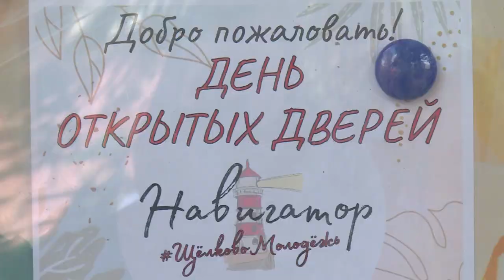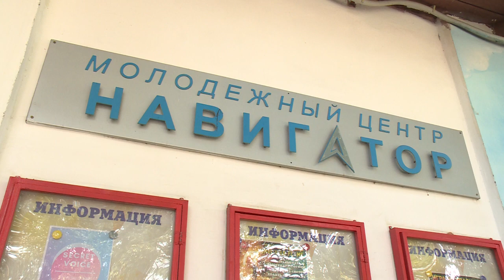День открытых дверей в центре «Навигатор»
В молодёжном досуговом центре «Навигатор» прошел день открытых дверей. В этом году в учреждении появилось много новых секций и кружков. Теперь занятия по душе сможет найти каждый. Подробности у Анны Балиет.